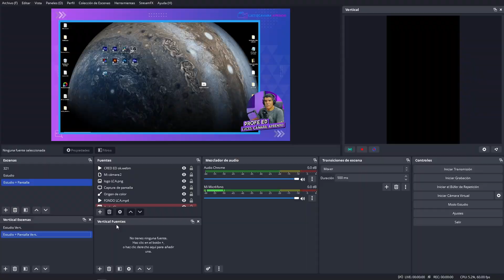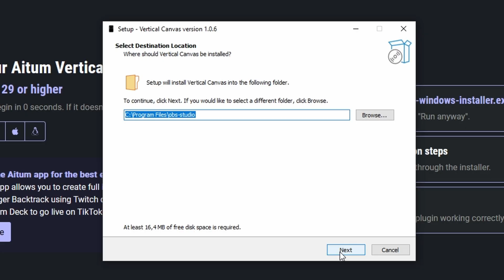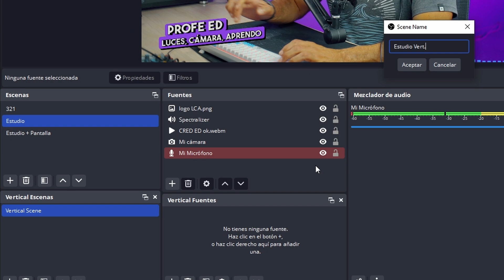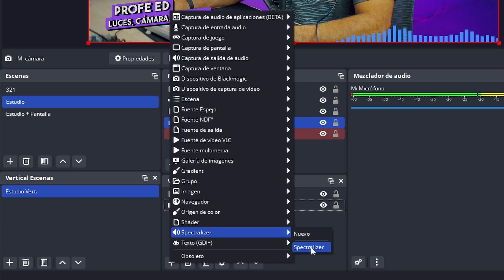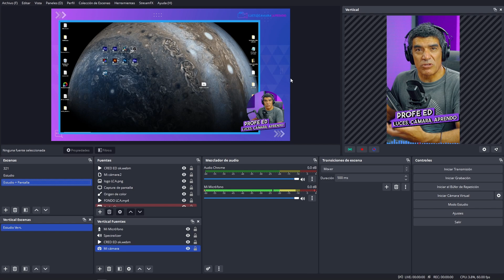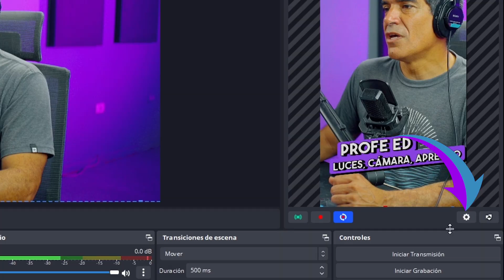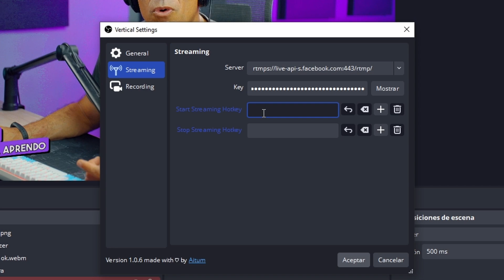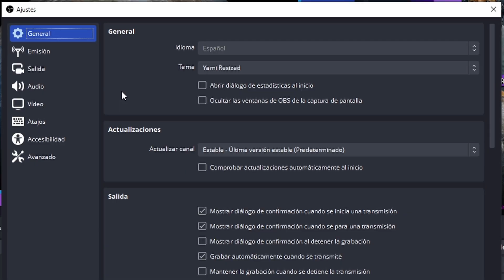🔴 Aitum Vertical 1.0.6 ► EN VERTICAL y en HORIZONTAL a la vez EN VIVO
Aprendamos a transmitir en vivo en VERTICAL y en HORIZONTAL con OBS Studio en simultáneo a dos redes sociales como tiktok, instagram, facebook, etc... Se trata de un novedoso plugin de OBS que habilita un lienzo vertical.

Menú de temas:

0:00 Intro
0:55 Mi setup
1:44 Instalación del plugin Aitum Vertical
2:14 Configuraciones iniciales
3:07 Re diseño de escenas en vertical
6:36 Vicular escenas verticales a las horizontales
8:00 Las transiciones en vertical
8:24 Configuración de la transmisión y grabación
9:53 Prueba de transmisión en vivo a Facebook
11:40 Listo me voy, gracias.

MOTION ARRAY: Presets de After Effects, Premieres y más
Obtén 50 dólares de descuento en la suscripción anual de Motion Array